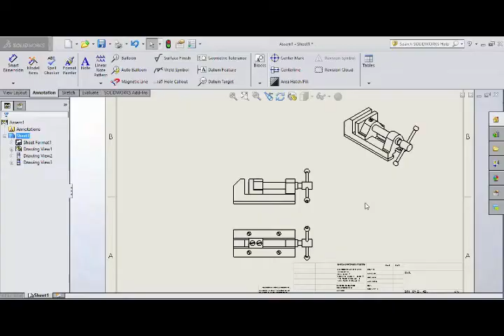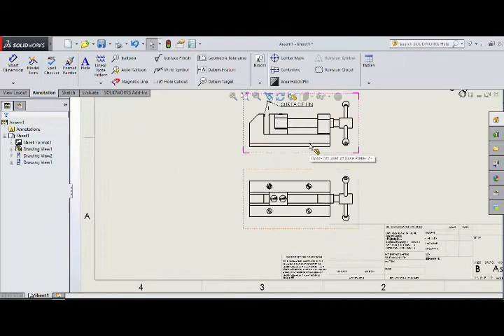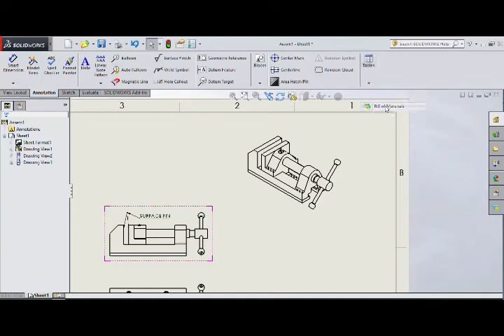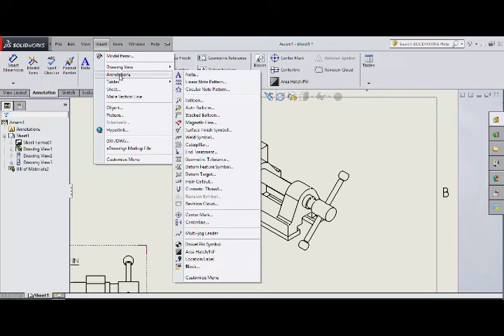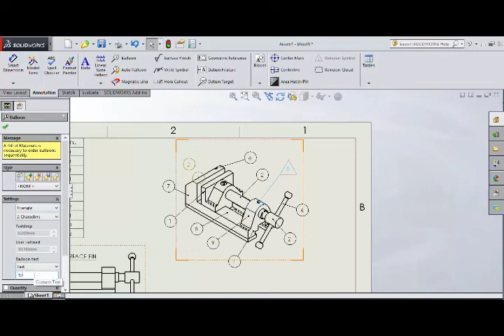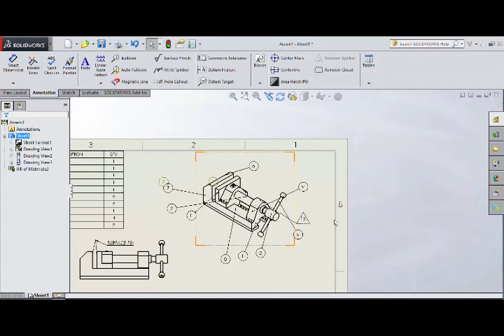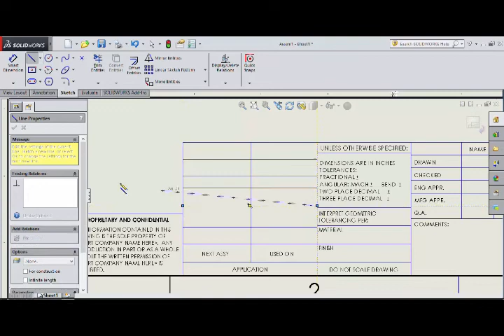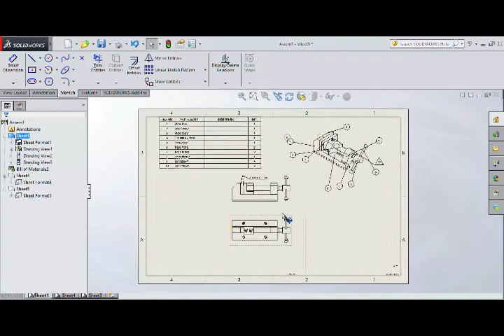Solidworks Editing Balloons - Tamil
SOLIDWORKS is used to develop mechatronics systems from beginning to end. At the initial stage, the software is used for planning, visual ideation, modeling, feasibility assessment, prototyping, and project management. The software is then used for design and building of mechanical, electrical, and software elements.

Solidworks Revolve Feature - Tamil / Solidworks Revolve Cut

Solidworks Advanced Revolve Feature - Tamil / Exercise for Advance Revolved Extrude.

How to create Reference Planes in Solidworks -Tamil / How to make plane solidworks

Geomagic For Solidworks - Tamil / solidworks workflow demo / solidworks tutorial

Solidworks Chamfer Dimension - Tamil / How To Add chamfer dimension For solidworks.

Solidworks Sketch Fillets versus Feature Fillets -Tamil / Creating Sketch fillets.
Hole Wizard Solidworks - Tamil / solidworks hole wizard not working
Solidworks Mirror Pattern - Tamil / Editing Mirrored Bodies Solidworks
SolidWorks Complete Pattern Feature Tutorial - Tamil / Linear, Circular Pattern, Curve Driven.

SolidWorks Rib Feature and Draft Command Tutorial - Tamil / Solidworks Rib Tool feature.

Solidworks Fastening Features - Tamil / Solidworks Mounting boss.

Solidworks Flex Feature - Tamil / Solidworks Flex Feature